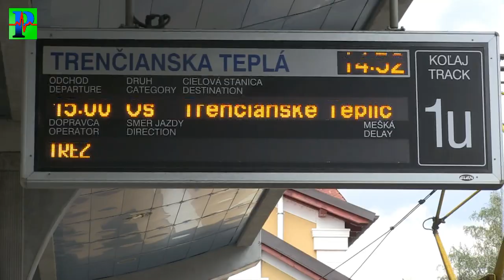Električka a súťaž vo varení guláša 2018 Tr. Teplá - Tr. Teplice 8.9.2018